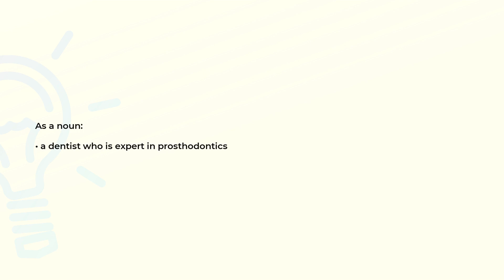What is the meaning of the word PROSTHODONTIST?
Definition and spelling of the word PROSTHODONTIST.

(00:00) Intro
(00:08) As a noun
(00:16) Spelling

As a noun (00:08):
• a dentist who is expert in prosthodontics